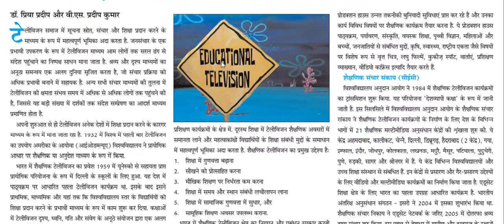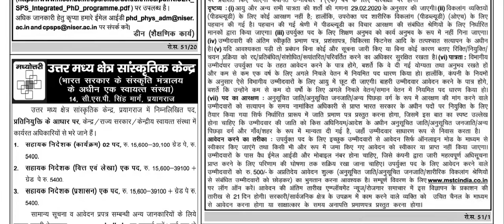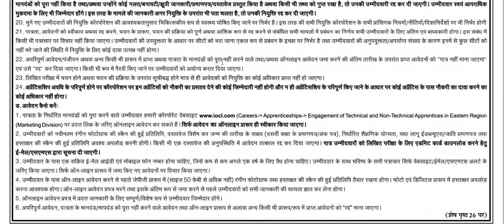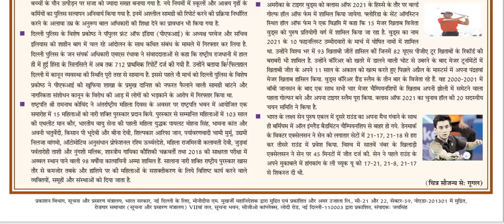Employment News ॥ रोजगार समाचार ॥ 21मार्च से 27 मार्च तक